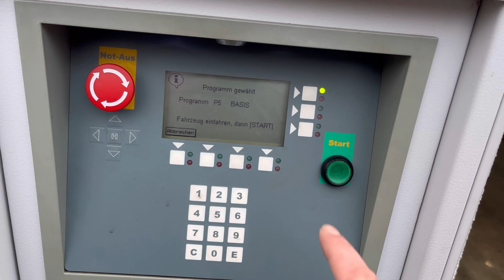Missgunst und Neid in Deutschland,an der Tagesordnung 😒